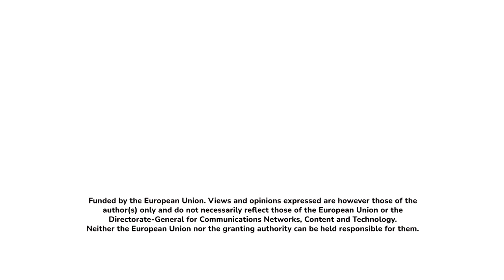Introducing Standard Time: Eurozine's new talk show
We're presenting Eurozine's new venture: this Thursday we're launching a new talk show, Standard Time. We draw on the 40-year-old tradition of editorial conversations, and present to you thematic discussions with authors, editors and scholars, bringing people together from across all corners of Europe.